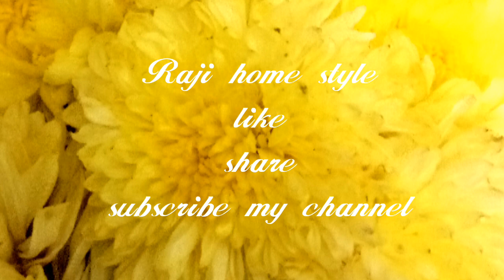Menthi Kura Pachadi Recipe in Telugu II మెంతి కూర పచ్చడి II Fenugreek Leaves Chutney # Methi Chutney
Hai Every one,
 This is Rajeswari,
Today Raji home style prepare the video Menthikura Chutney in telugu.
This chutney us very testy and prepared in very easy and this chutney combination of rice and dose and dili and. Etc.
Some of methi kura chutney details are given this video.